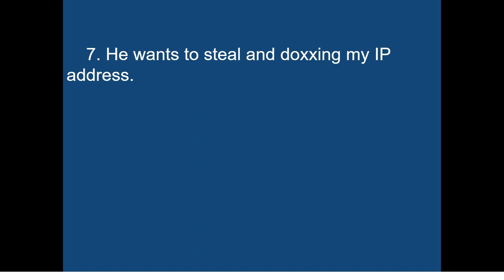Top 10 reasons on why @ARTEMMONSTARXD214 is a stupid moron.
Well, I sure hope ArtemMonsterXD will not send death threats to me, although, I'm gonna have to deal with it since I can still get mentioned by him even if I block him.